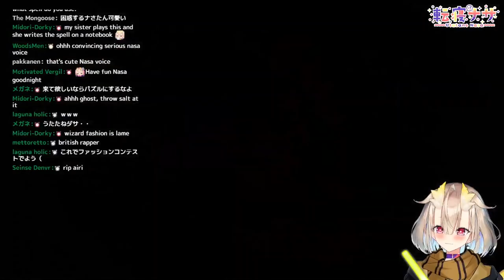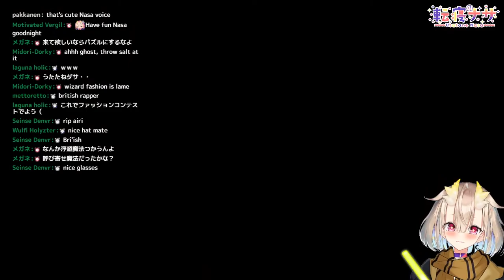[Archive] - 20230219 - 【ホグワーツ・レガシー】入学の手紙が届いた！＃2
Original video description: おかえり～…ふぁあ。oO○
絶対ハッフルパフに行く。絶対。なんとしてでも…
ナサ「ハッフルパフを世界一にさせる！！」

▼お約束
・他の配信者様の配信に邪魔になるような形で私の名前を出さない！
・配信でのネタバレ、ネタバレを囁かすコメントはしない！
・最後に！皆仲良く配信を楽しむこと！

▽rule
・Don't give my name out of the way of other people's delivery!
・Spoilers on delivery are prohibited!
・At the end! Have fun with everyone!

Phase Connect　公式